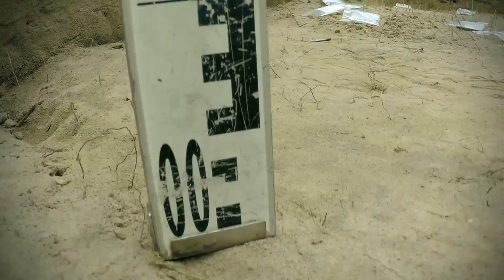Archeologia lasów Kotliny Chodelskiej I / Forest archaeology of Chodelska Valley I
Lasy w Polsce zajmują niemal 30% powierzchni kraju. Skrywają bogate dziedzictwo kulturowe. Zobaczcie jak je krok po kroku odkrywamy, dokumentujemy i badamy!

Misja Archeologiczna w Chodliku

Zdjęcia: Łukasz Miechowicz/Jakub Stępnik
Zjęcia lotnicze: Łukasz Miechowicz/Adam Oleksiak
Montaż: Jakub Stępnik